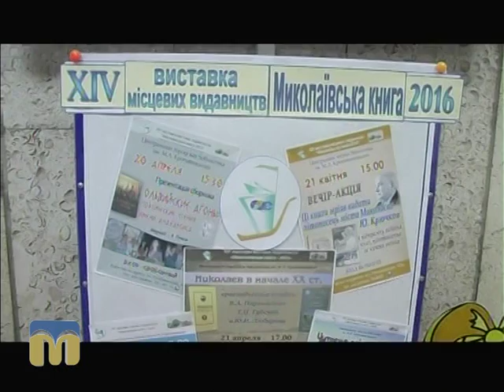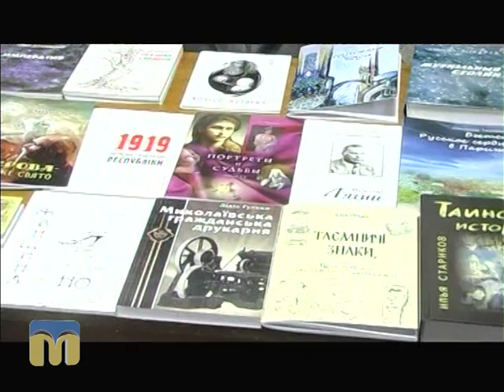Розпочала роботу XIV виставка місцевих видавництв “Миколаївська книга”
Автор сюжету: Олена Ігнатенко.